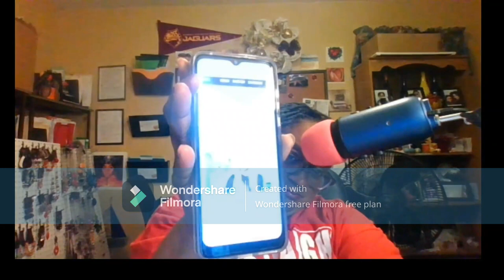NeNe Leakes Who Do You Think You Were Fooling | Your Fight Was All About You & Not About CORRECTION